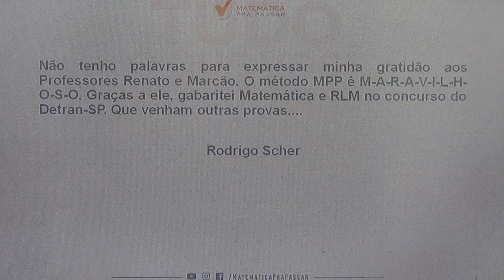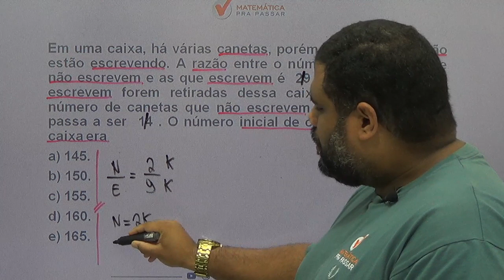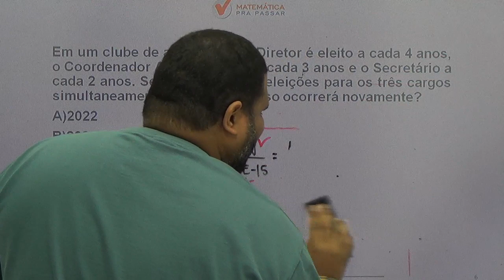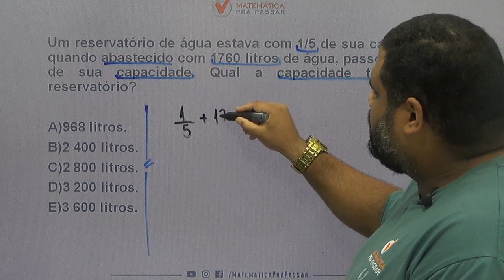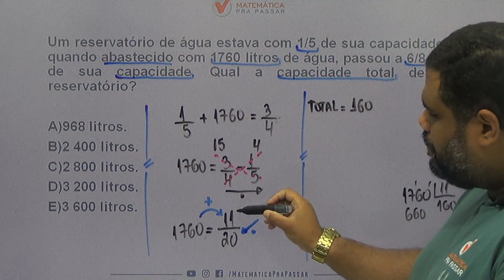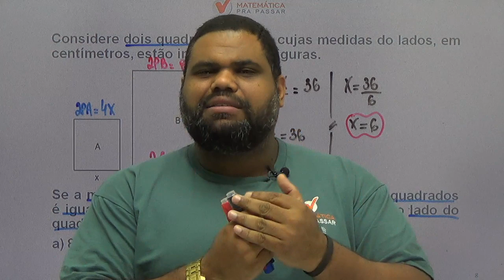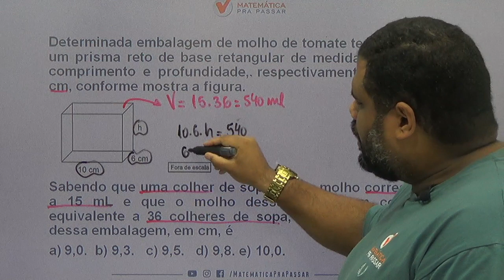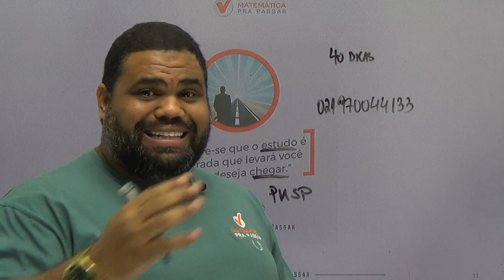CONCURSO PM-SP: TUDO QUE VOCÊ PRECISA SABER PARA PROVA DA PM SP [2019] .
Nessa aula nosso professor, MARCAO , ensina TUDO QUE VC PRECISA  para você gabaritar a prova de matemática da PM-SP, assuntos esses que estão presentes em todas as provas e você irá aprender através do MÉTODO MPP para nunca mais errar e transformar a história da sua vida e realizar seu sonho de ser POLICIAL MILITAR DO ESTADO DE SÃO PAULO.